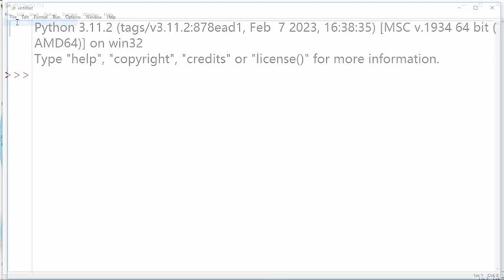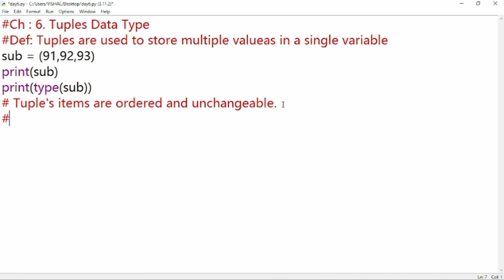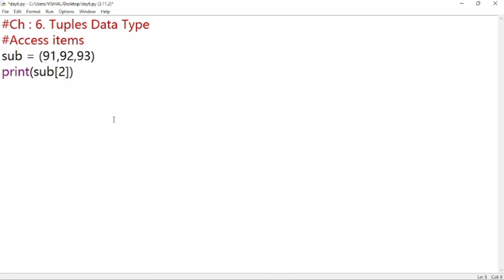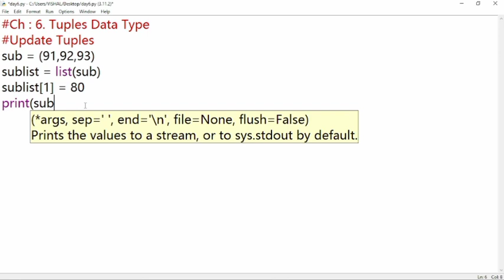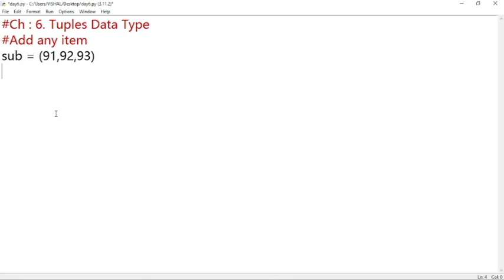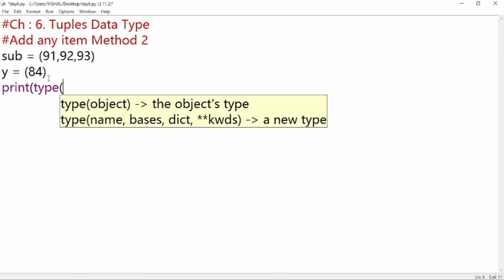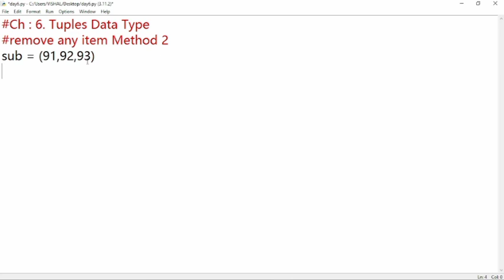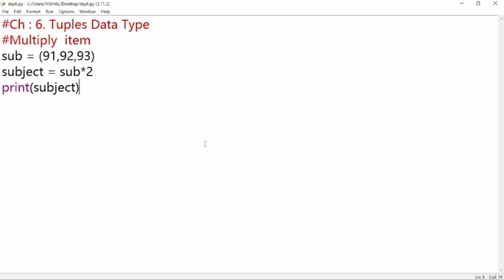Day 6 || Tuple Data Type